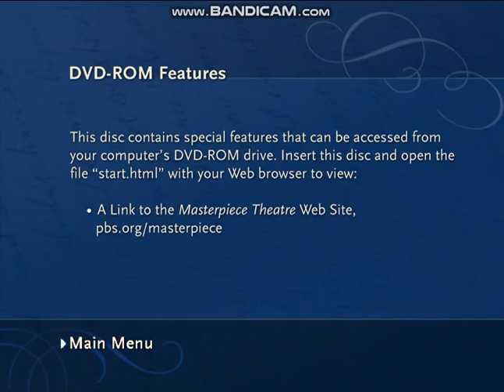Wuthering Heights (1998 Masterpiece Theatre version) 2005 DVD menu walkthrough